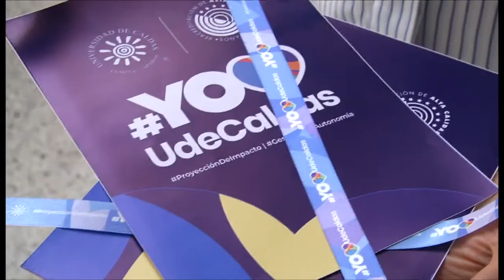U. de Caldas cuenta con nuevos productos institucionales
Colección inspirada en la campaña "Yo Amo la U. de Caldas" que busca posicionar nuevamente la tienda universitaria y fomentar el sentido de pertenencia por la institución.